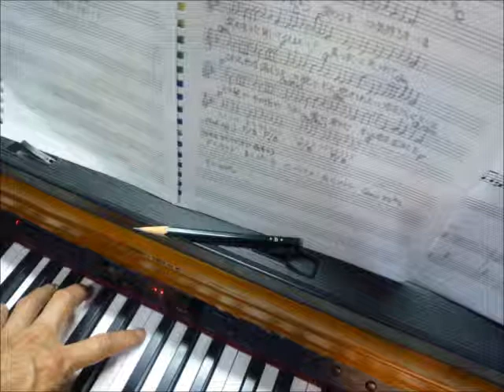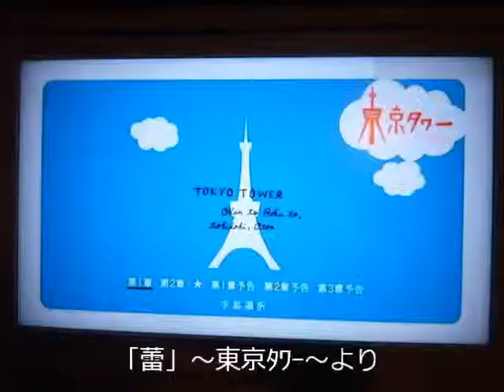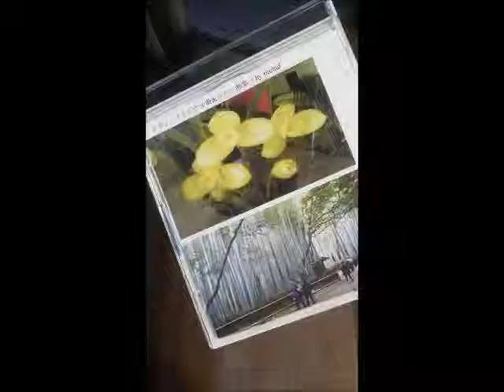ピアノメドレー